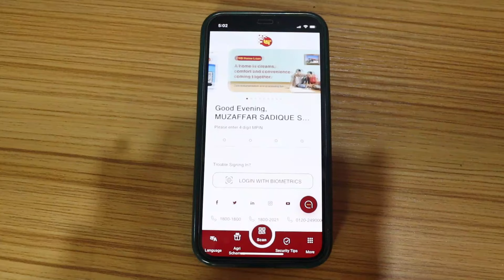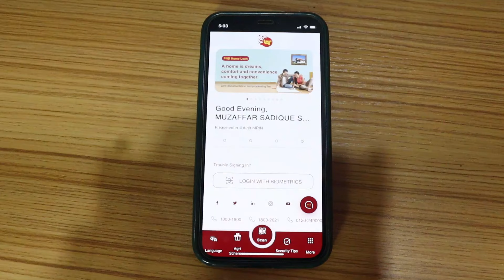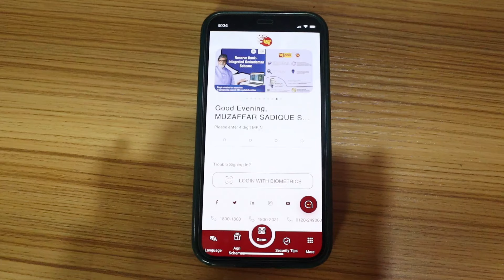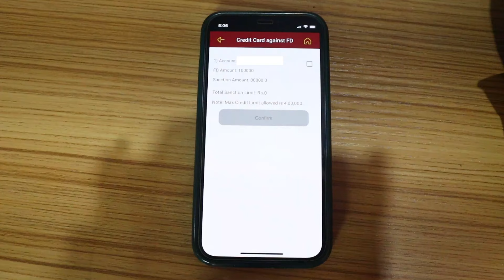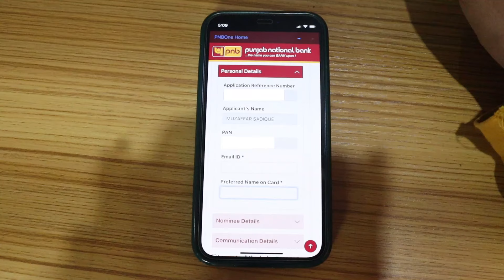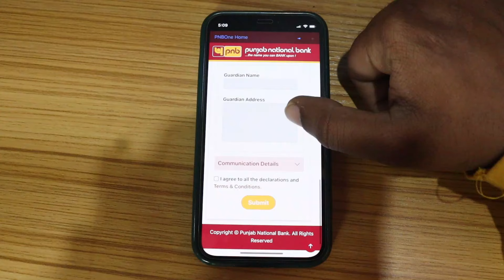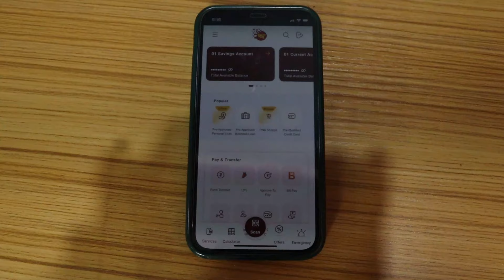How to Apply For PNB Credit Card Without Income Proof? | Punjab National Bank Credit Card Against FD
Hello Friends,
Is video mein aap logon ko jaankari di gai hai ki aap Punjab National Bank ka Credit Card bina kisi Income Proof ke kaise apply kar sakte hain. Punjab National Bank humein FD ke base par bhi Credit Card issue karta hai jisko Secured Credit Card kaha jaata hai. FD ke base par Credit Card apply karne ke liye kisi bhi tarah ke Income Proof ki zaroorat nahi padti hai aur bahut hi aasani se humein Credit Card bhi mil jaata hai. Agar aap Punjab National Bank ka Credit Card FD ke base par lena chahte hain to yeh video aapke liye kaafi helpful hoga.

𝗢𝗽𝗲𝗻 𝗞𝗼𝘁𝗮𝗸 𝟴𝟭𝟭 𝗔𝗰𝗰𝗼𝘂𝗻𝘁 (direct link)
𝗢𝗽𝗲𝗻 𝗞𝗼𝘁𝗮𝗸 𝟴𝟭𝟭 𝗔𝗰𝗰𝗼𝘂𝗻𝘁 (2nd link)